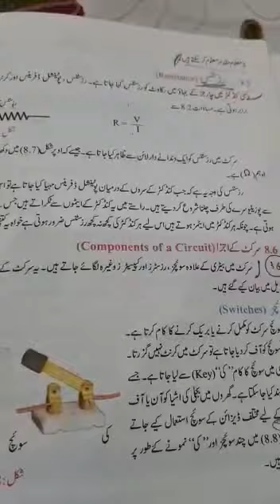Chapter #8 Long Question #8 General Science class-10th Arts